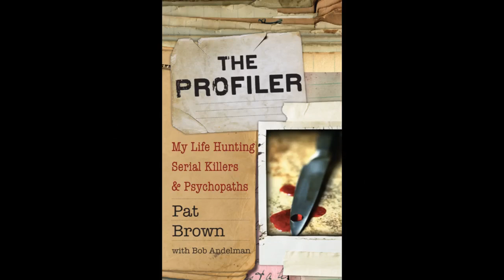The United States Hides Cartel Activity on Our Side of the Border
Most everyone knows about the two Americans who were recently murdered in Matamoros, Mexico by the drug cartel. But, how many of you know that a Wells Fargo manager just this side of the border in the US was money-laundering for that very same cartel?